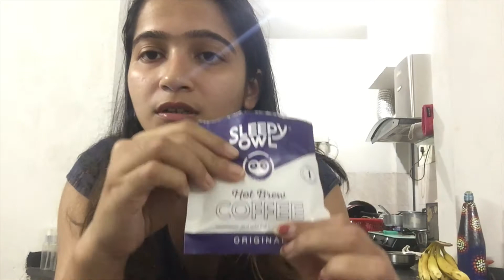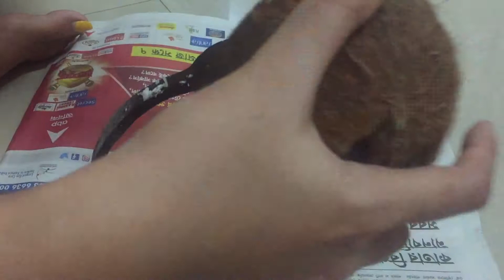Ajker Dintah Kibhabeh Katalam | Oshadharon Ekti Niramish Recipe | Indian Vlogger Koyal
Ajker Dintah Kibhabeh Katalam | Oshadharon Ekti Niramish Recipe